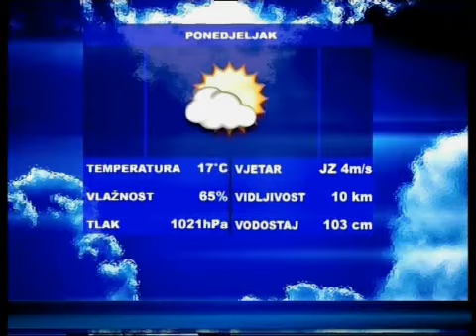SBtv Vijesti u 12.30 - 23.09.2013.